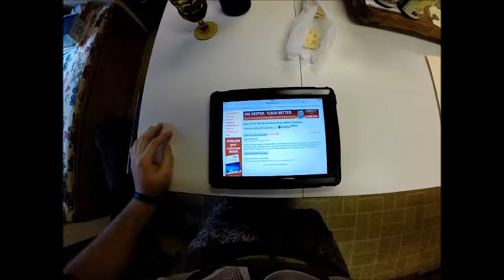How to take communion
Simple guide to taking communion